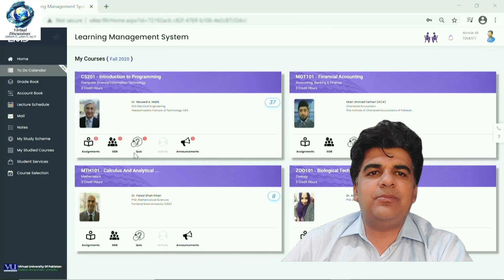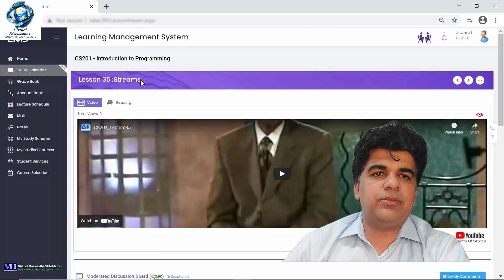How To Study at Virtual University: The Ultimate Guide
In this tutorial, I'm going to teach you how to study at Virtual University successfully. I am part of Virtual University for years and know how to pass your exams and I know how to help you too!
By the end of this guide, you'll know how to study at Virtual University, how to study effectively, and how to boost your studying skills. If you're looking for a way to pass your exams, then this video is for you!
Studying at a virtual university is a great way to save money and time. In this guide, we'll show you how to use virtual learning tools to study at your own pace and learn what you need to pass your exams. After watching this video, you'll be ready to pass your university exams with ease!